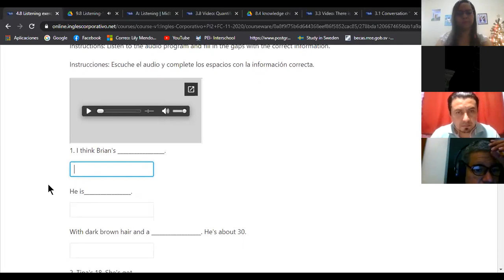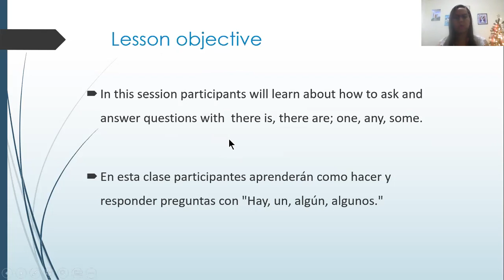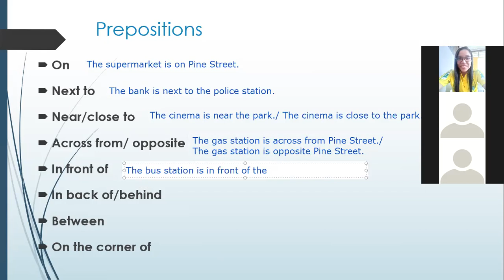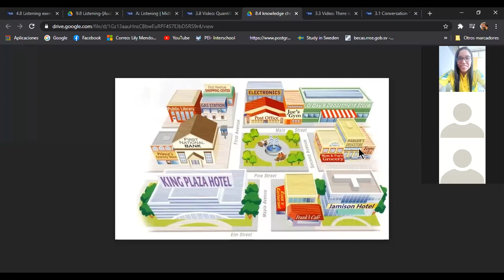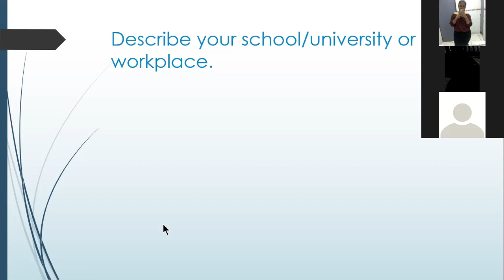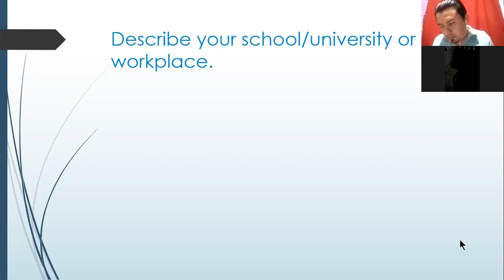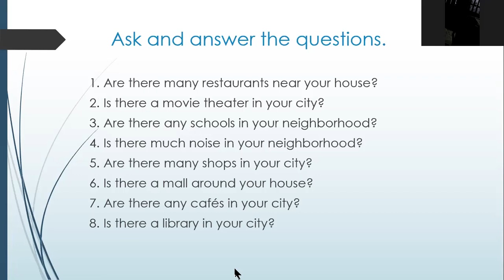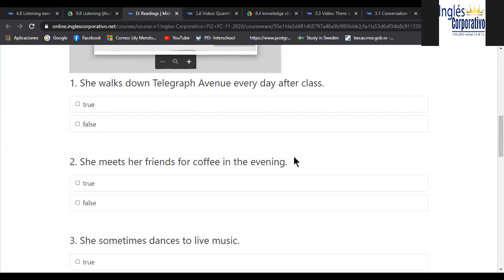Ingles Corporativo-Class 8. Part 3 Midterm exam